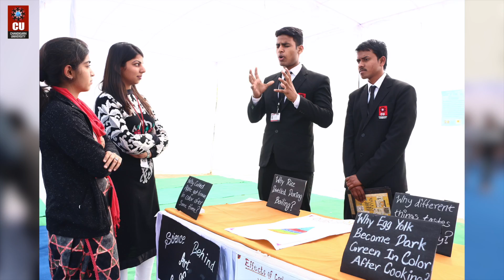Chandigarh University - National Science Day | Celebrating Raman Effect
Chandigarh University’s Department of Applied Science is celebrating National Science Day at CU’s main ground. National Science Day is celebrated on 28 February each year in India to mark the discovery of the Raman effect by renowned Indian physicist and Nobel prize winner Sir Chandrasekhara Venkata Raman on 28 February 1928. Displaying the innovative ideas, CU students have showcased their practical learning through models. Take a look into the glimpses.